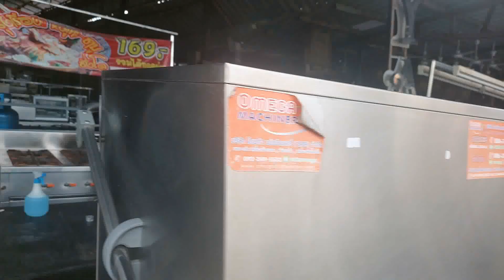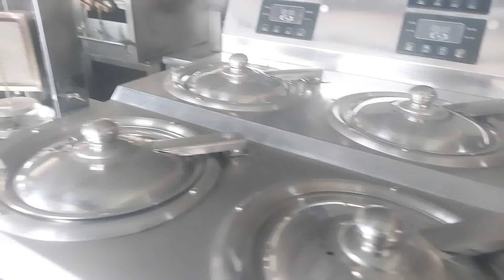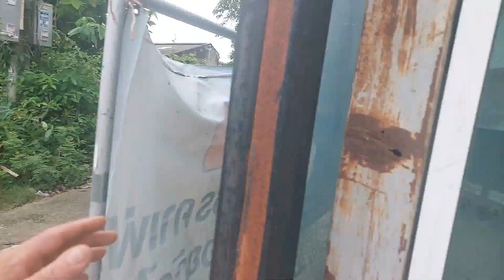heute mal ein ganz anderes Video